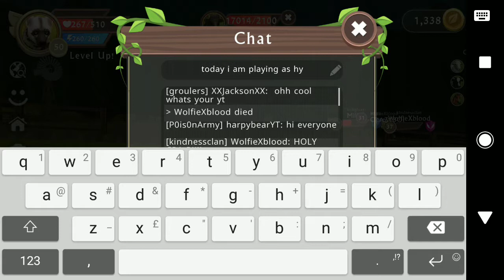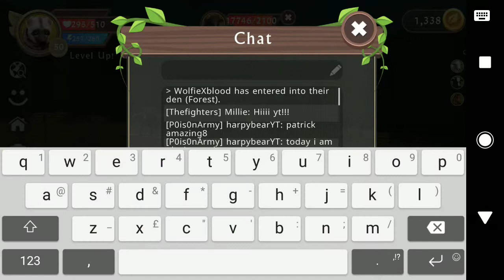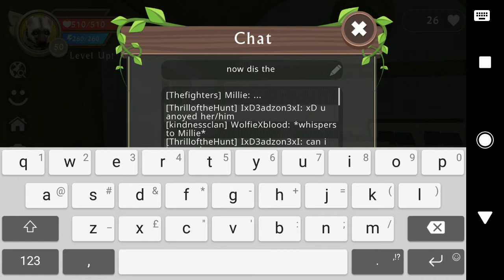Playing As Hyena. Hope You Enjoy